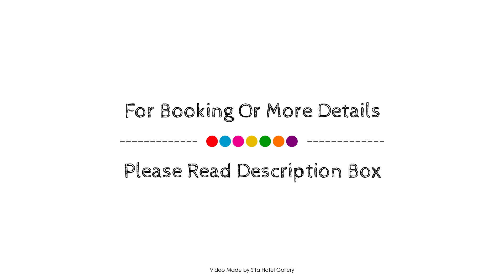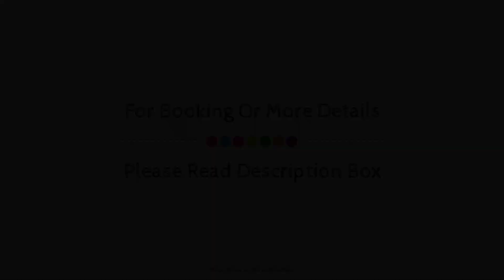Quest Ascot, Brisbane, Australia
About Property:
Quest Ascot Serviced Apartment is conveniently located in the popular Hamilton area. The hotel offers a wide range of amenities and perks to ensure you have a great time. Facilities like free Wi-Fi in all rooms, daily housekeeping, laundromat, photocopying, printer are readily available for you to enjoy. Each guestroom is elegantly furnished and equipped with handy amenities. Recuperate from a full day of sightseeing in the comfort of your room or take advantage of the hotel's recreational facilities, including fitness center, sauna, outdoor pool, spa. For reliable service and professional staff, Quest Ascot Serviced Apartment caters to your needs.
Searching For
1. Quest Ascot - Brisbane
2. Quest Ascot - Brisbane Virtual Tour
3. Quest Ascot - Brisbane Rooms
4. Quest Ascot - Brisbane Amenities
5. Quest Ascot - Brisbane Videos
6. Quest Ascot - Brisbane Offers
7. Quest Ascot - Brisbane Deals
Audio Credit:
Track Title: Subway Dreams
Artist: Dan Henig